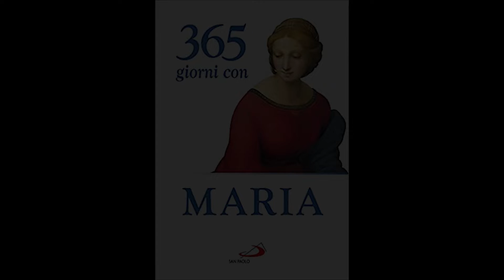Ogni giorno in compagnia della Madonna: 29 settembre